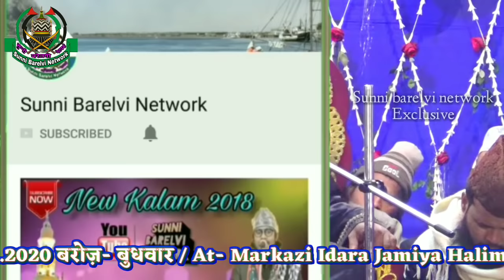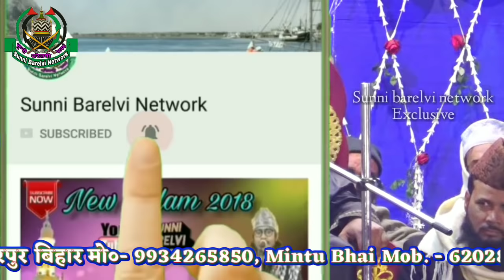अगर जिंदगी में इन्कलाब लाना है तो इस तकरीर को सुनना पड़ेगा mufti Shahryar Raza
Mufti Shahryar Raza